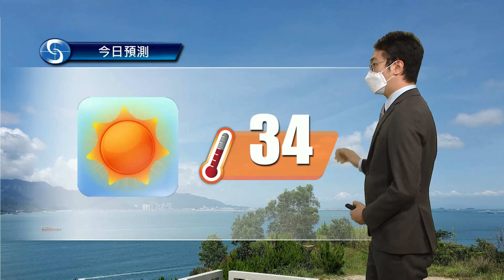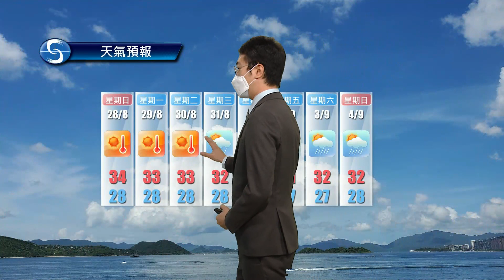早晨天氣節目(08月27日上午8時) - 科學主任陳恩進